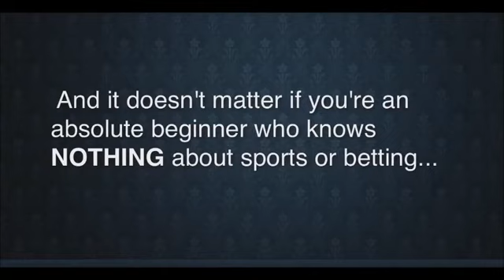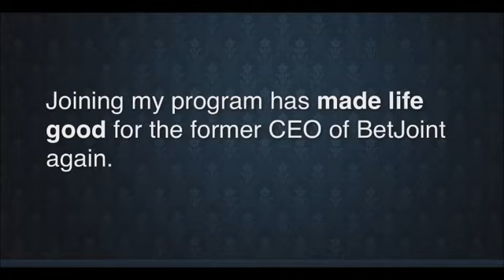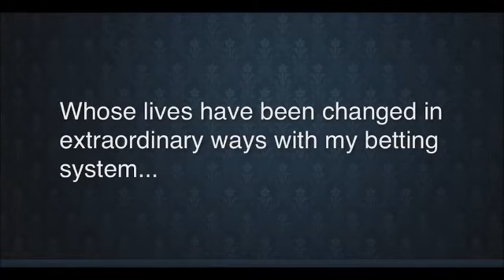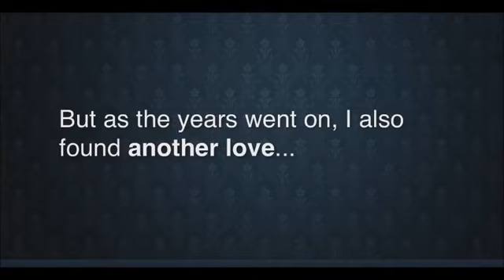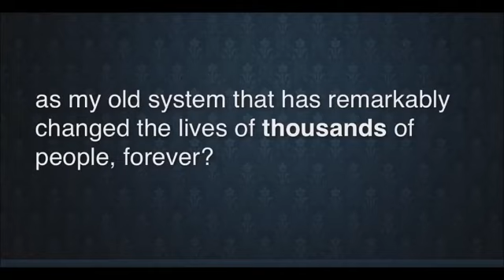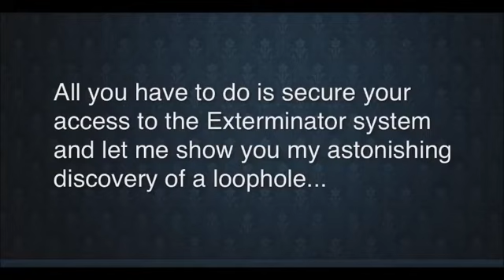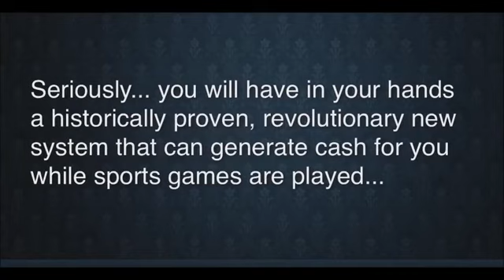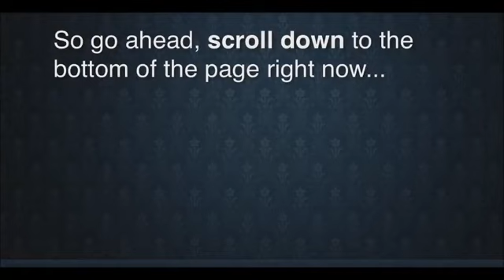Online sports betting websites - Make money sports betting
We have everything you need. Game odds, free picks, expert analysis, sports trends and more. The best way of having fun and earning cash, the most exciting feeling of betting for profits. See how and learn for better future

Sports betting is the activity of predicting sports results and placing a wager on the outcome. It is generally considered to be a form of gambling, but it's not, it's scientific and you lose if you know nothing of sports. Get the top online betting system to maximize your sports excitement, come to us and you would not miss

Online sports betting websites
Make money sports betting
Online betting services
Online sports betting
How to win at sports betting
Sports betting info
What is line betting
Odds on line
Bet gambling
Football bet
Football betting
Bet football online
Best bet on sports
Bets basketball
Sports betting system
Sport book
Sports betting blogs
Handicappers
Sports betting trends
Online sports wagering
Book of sports
Sports arbitrage betting
Where can I gamble online
Sport gambling
Sports gambling
Sports gambling online
College football prediction
Las Vegas sports betting
Offshore sports betting
The sports book
Basketball betting
Horses betting
Sports gambling pick
NBA pick
Bet sports online
Sports Betting Forum
Bets
Betting
Sport Bet
College Football
Sports betting advice
Sports betting system
Sports arbitrage
Sports betting sites
Sports betting software
Sports betting strategy
Sports betting systems
Sports betting information
Gambling advice
Handicappers
Sports betting strategies
Arbitrage betting
Betting baseball
Sports betting picks
Sports handicapping
Sports betting terms
How to bet on sports
Sports book betting
Parlay betting
Betting offshore